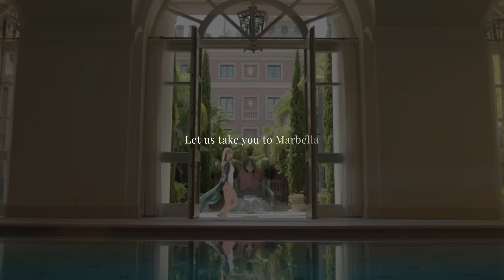Boutique by Private Luxury Events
🎇 For those who celebrate intimate spaces and distinctive experiences 🎇

Boutique | 2-5 April 2025 | Marbella, Spain

Boutique by Private Luxury Events is an invite-only show created specially for people and products dedicated to boutique travel to come together and inspire one another.

Invites are out 📩 check your inbox to see if you got one 💚

Hosted at: @anantaramarbella & @mettmarbella